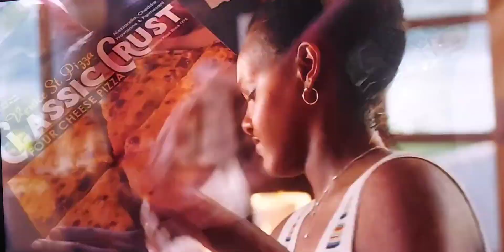SICK horror thriller movie trailer PEACOCK GideonAdlon DylanSprayberry JaneAdams BethMillion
Due to the pandemic, Parker and her best friend decide to quarantine at the family lake house alone - or so they think.